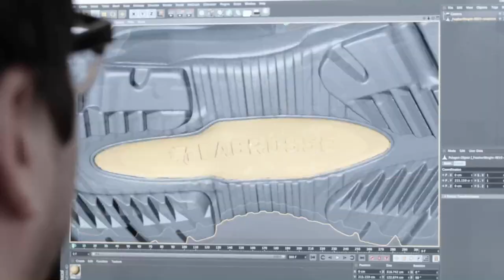BoneDrivenTV - EP.10 - Strother Double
Follow guest stars TW Norman and Ty Greene as they drop two does in one sit.  Great footage here on BoneDrivenTV.